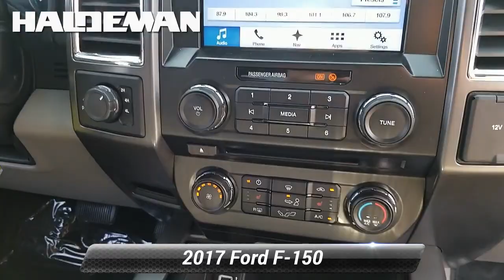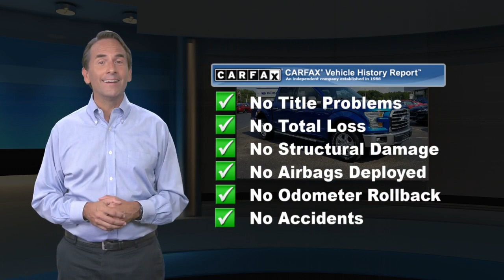Certified 2017 Ford F-150 XLT, Hamilton, NJ P76428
2017 Ford F-150 XLT FORD CERTIFIED, REMAINDER OF FACTORY WARRANTY, SERVICE RECORDS AVAILABLE, FACTORY MAINTENANCE UP TO DATE, RECENT HALDEMAN TRADE IN, GOOD BRAKES, GOOD TIRES, NAVIGATION/GPS, BLUE TOOTH, REAR BACK UP CAMERA, SIRIUS XM, CALL FOR A FREE CAR FAX REPORT!, SYNC MY TOUCH, USB PORT, HEATED SEATS, PARKING SENSORS, NEW WIPERS AND FILTERS!, FOUR WHEEL ALIGNMENT PERFORMED!, 10-Way Power Driver's & Passenger Seats, 110V/400W Outlet, 4.2" Productivity Screen in Instrument Cluster, Auto-Dimming Rear-View Mirror, BLIS Blind Spot Information System, BoxLink, Chrome Billet Style Grille w/Chrome Surround, Chrome Door & Tailgate Handles w/Body-Color Bezel, Chrome Step Bars, Class IV Trailer Hitch Receiver, Cloth 40/20/40 Front Seat, Equipment Group 302A Luxury, Extended Range 36 Gallon Fuel Tank, Heated Front Seats, Leather-Wrapped Steering Wheel, LED Box Lighting, LED Side-Mirror Spotlights, Navigation System, Power Glass Heated Sideview Mirrors, Power-Adjustable Pedals, Power-Sliding Rear Window, Radio: Single-CD w/SiriusXM Satellite, Rear Under-Seat Storage, Rear View Camera w/Dynamic Hitch Assist, Rear Window Defroster, Remote Start System, Reverse Sensing System, Single-Tip Chrome Exhaust, Spray-In Bedliner (Pre-Installed), SYNC, SYNC 3, Wheels: 18" Chrome-Like PVD, XLT Chrome Appearance Package.Clean CARFAX. CARFAX One-Owner. Certified. Ford Certified Pre-Owned Details:* Powertrain Limited Warranty: 84 Month/100,000 Mile (whichever comes first) from original in-service date* Transferable Warranty* Vehicle History* Roadside Assistance* Limited Warranty: 12 Month/12,000 Mile (whichever comes first) after new car warranty expires or from certified purchase date* Includes Rental Car and Trip Interruption Reimbursement* Warranty Deductible: $100* 172 Point Inspection

[RLVID:2010:b7b2b272d4c9b1ad:106fc2d24a76fb69:1]